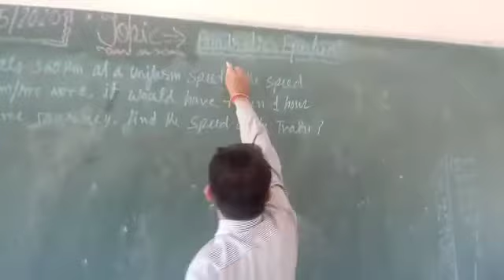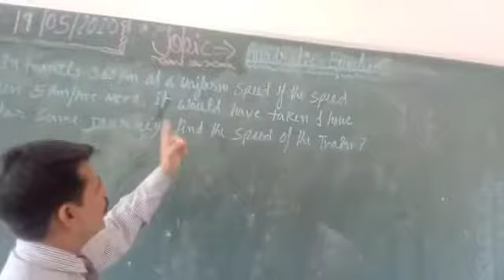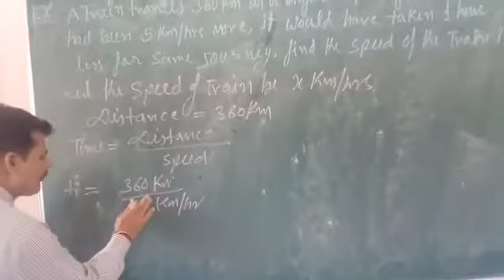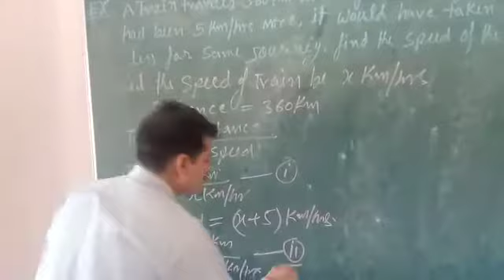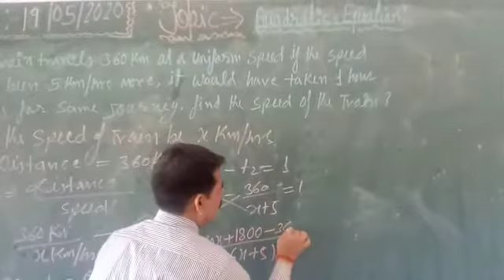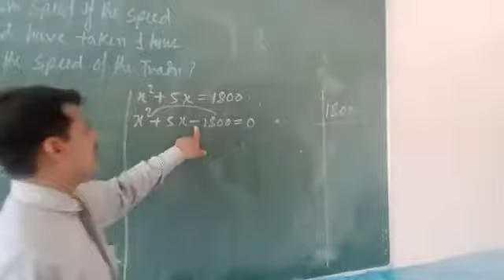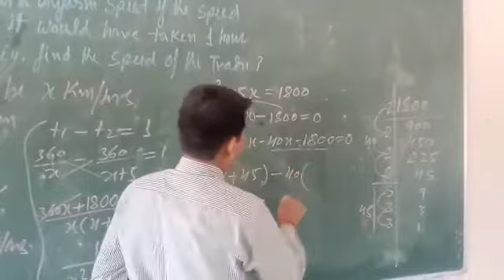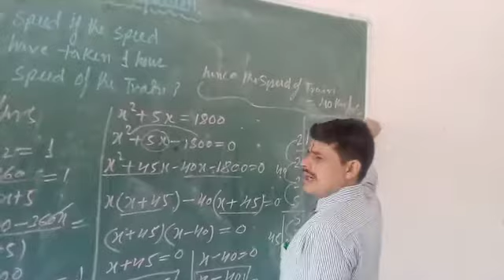Class- 10 quadratic equation (ex-4.3) part-4 important question explained by easy trick.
Video from K K Bhatt Very important question explained by easy trick.